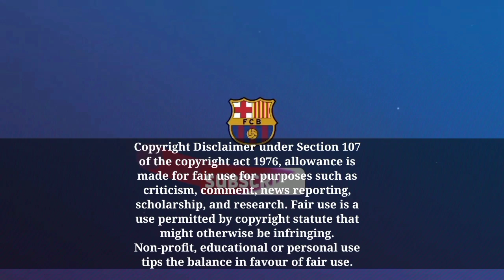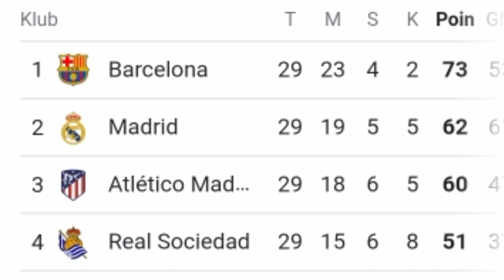Lagi‼️ BARCELONA vs Getafe kacamata 🔴 Semoga Bisa Juara LaLiga🔵 Berita Barcelona Terbaru Hari Ini